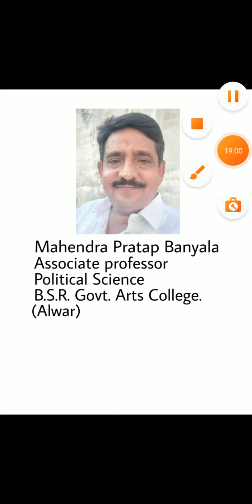BA Pt 2nd Paper 2nd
Governor part 2